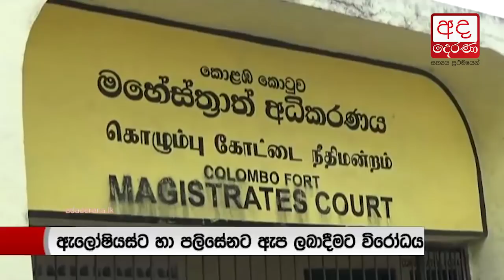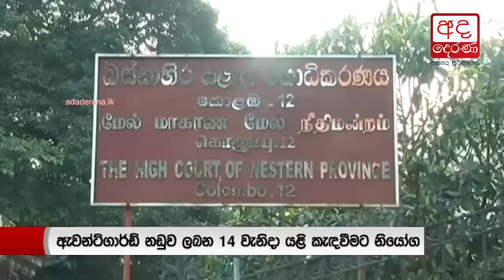Written submissions filed against granting bail to Aloysius and Palisena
ඇලෝෂියස්ගේ හා කසුන්ගේ ඇප ඉල්ලීමට නීතිපති දෙපාර්තමේන්තුව හරස් වෙයි